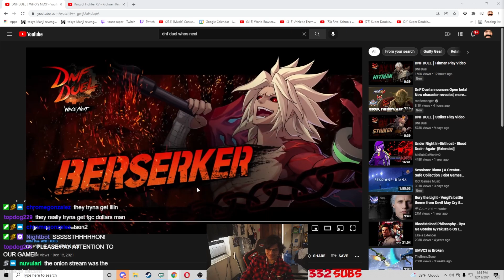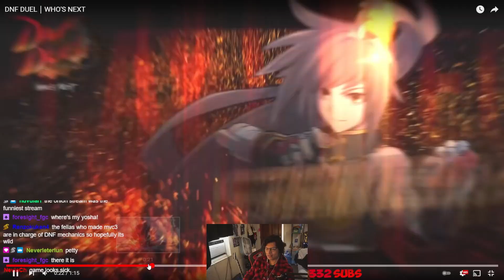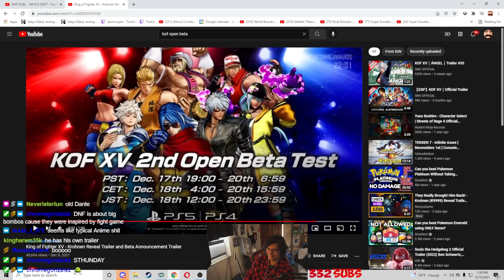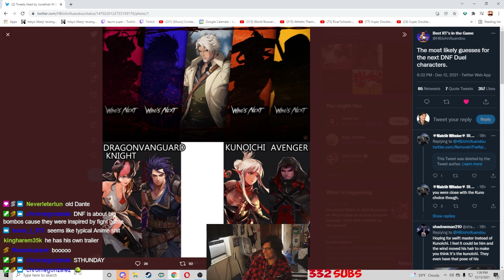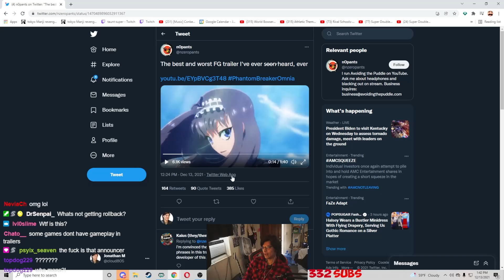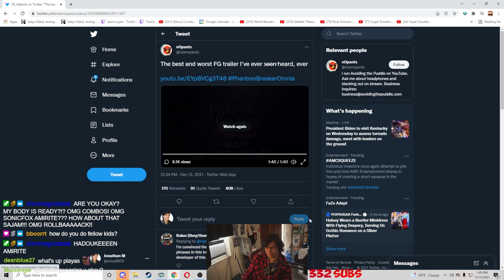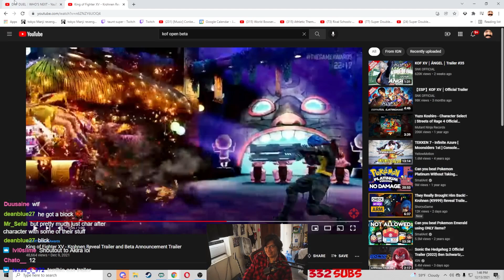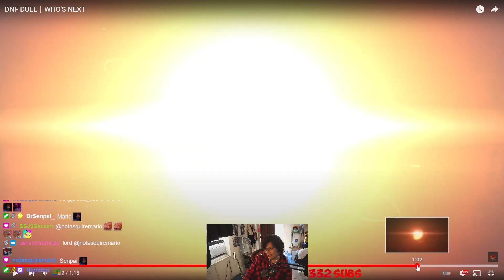DNF DUEL AND KOF BETA THIS WEEKEND?!!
That's right bros, we got two online open betas happening on the same weekend, DNF Duel and King of Fighters, however, DNF Duel is happening an hour earlier than KOF which is pretty evil. Also I show everyone the worst fighting game trailer in existence!!

Theme Of Zero - Ultimate Marvel Vs. Capcom 3
Buy Something Will Ya - Earthbound